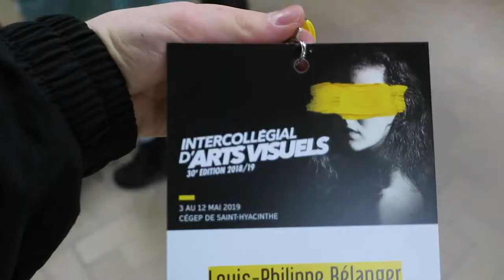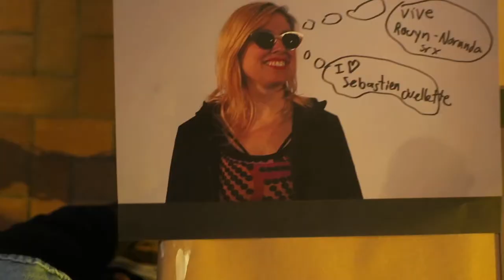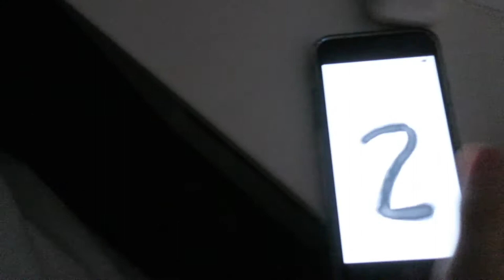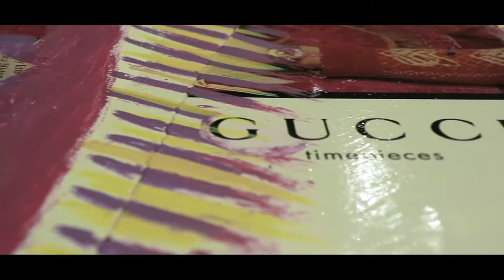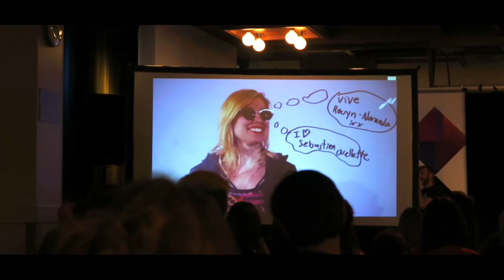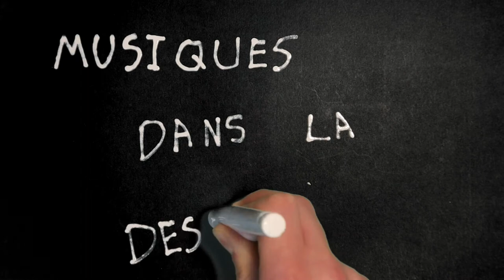VLOG interco ARTS VISUELS de St-Hyacinthe